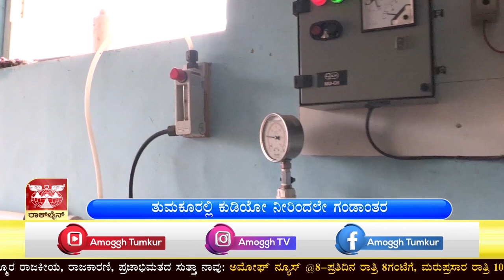Bugudanahalli : ಜಲ ಗಂಡಾಂತರ | ಕುಡಿಯುವ ನೀರೇ ವಿಷ ವಾದಾಗ | GROUND REPORT | AMOGGH TV